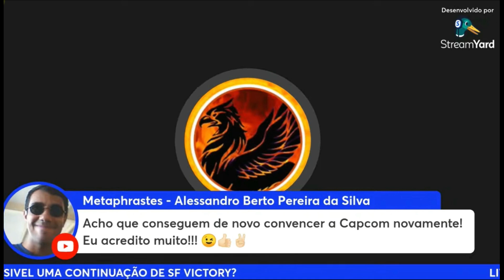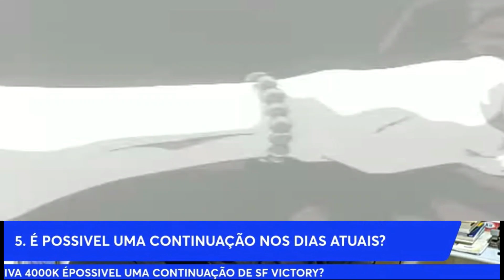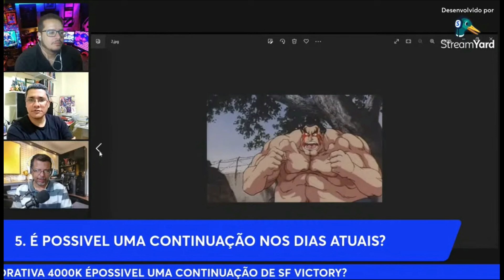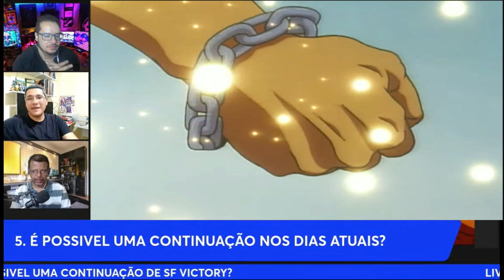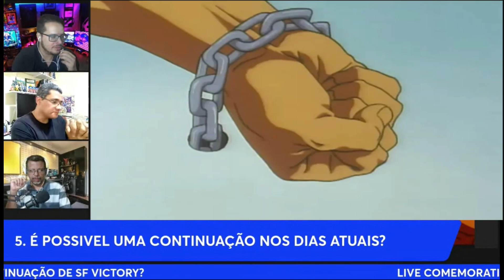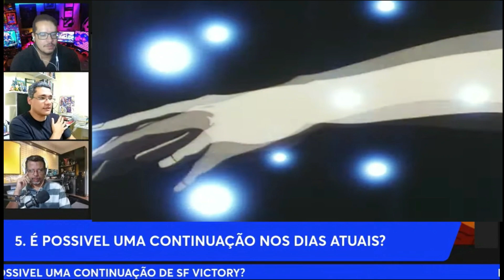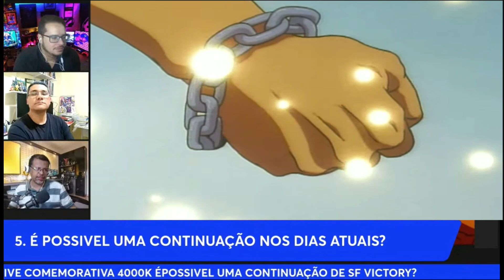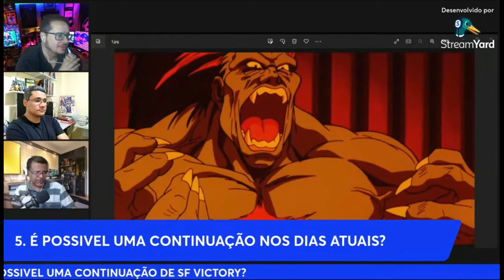O QUE PODE TRAZER STREET FIGHTER VICTORY NOVAMENTE? QUEM SERIA OS PROTAGONISTAS ?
STREET FIGHTER VICTORY é a melhor adaptação de games para os animes, os fãs esperam um retorno há muito tempo, indícios de que teria uma continuação porém já se passou muito tempo. O que pode trazer street fighter victory novamente?
A série foi parar na programação do SBT para substituir um outro anime baseado no jogo, Street Fighter Game, que havia sofrido atrasos na finalização e para compensar a Capcom liberou Street Fighter II: Victory. Vale lembrar que esse anime foi lançado após o filme de 1994, Street Fighter – A Batalha Final que tinha Jean-Claude Van Damme interpretando Guile, escolha que acabou colocando o que seriam os personagens principais do jogo, Ken e Ryu, como simples coadjuvantes. Apesar da crítica não ter gostado do filme, que de fato é bem ruim, ele não fez feio nas bilheterias e faturou quase 100 milhões de dólares, o que para um filme que custou 35 milhões de dólares e foi duramente criticado, foi bom até demais! O “sucesso” do filme foi o que possibilitou a produção dessas animações.
Não preciso nem dizer que as lutas são sensacionais. A jornada de Ken e Ryu se torna mais do que uma busca por lutadores para testar habilidades em artes marciais, e eles acabam em uma jornada de auto conhecimento e aprendizado, algo que foi muito bem explorado no episódio 11, quando eles encontram Dhalsim que os chama de feras e se nega a ensinar o Hadouken, que segundo Dhalsim “não combina com aqueles com espírito combativo”. No episódio 12 a dupla entra na Caverna do Demônio e ao enfrentar oponentes quase invencíveis, entendem a diferença entre feras em busca de combate e lutadores honrados. Dali em diante começa a se desenrolar a busca de Ryu pelo domínio do Hadouken e o embate com a Shadaloo.